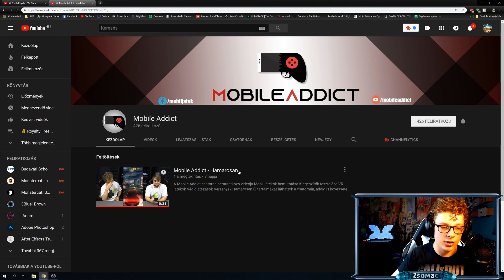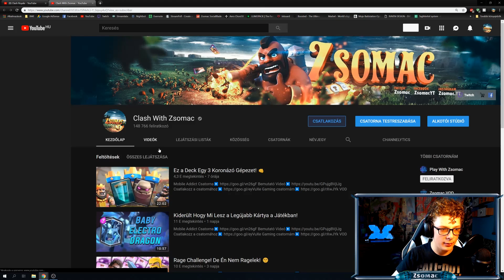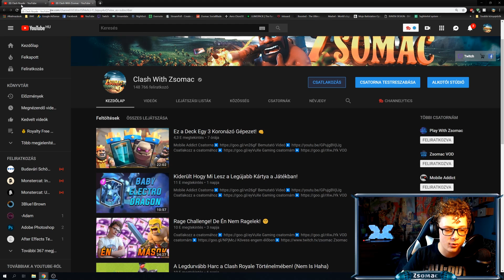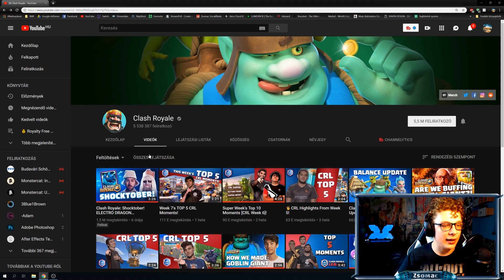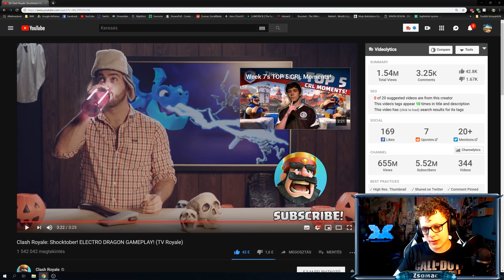Clash Royale Hírek: Electro Dragon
Ezzel a kuponnal▶️ IT$THZY4

Új videó Minden▶️ Hétfőn, Kedden, Csütörtökön, Pénteken és Vasárnap! A -s termékeim és bármilyen megjelenésük hirdetés -nek számítanak.